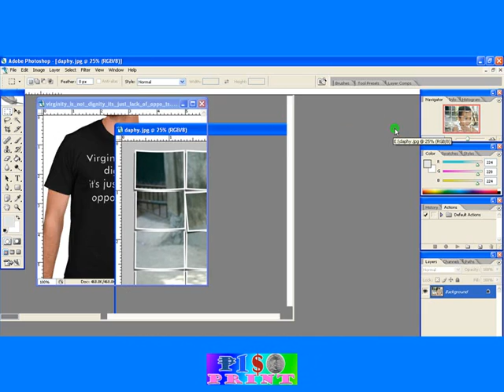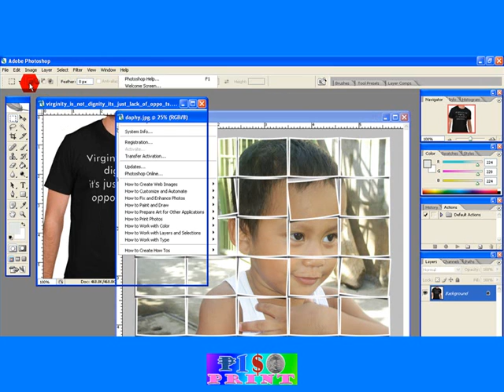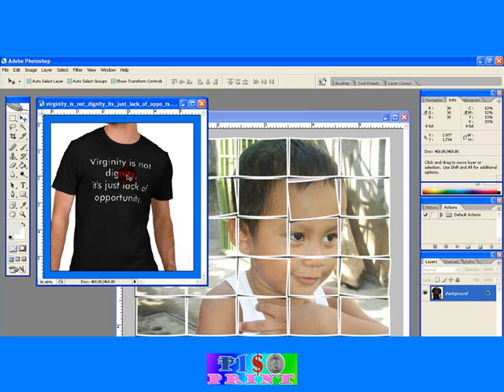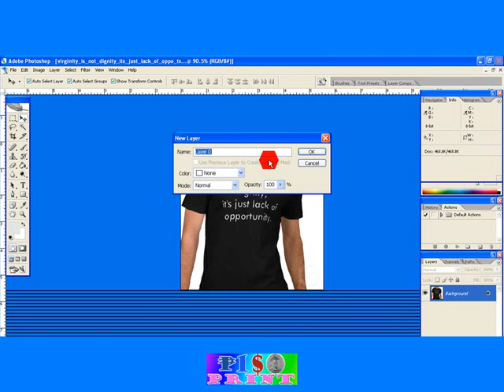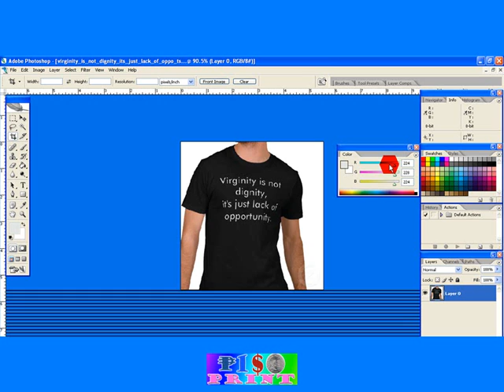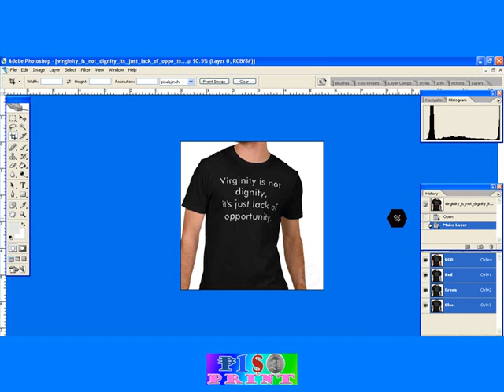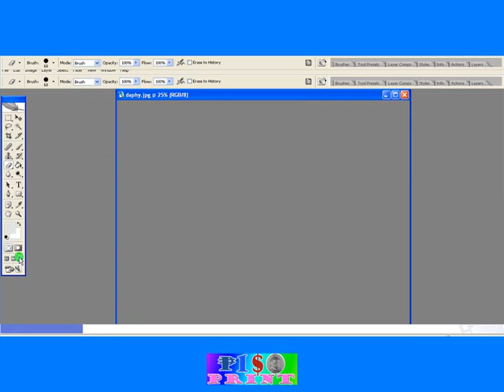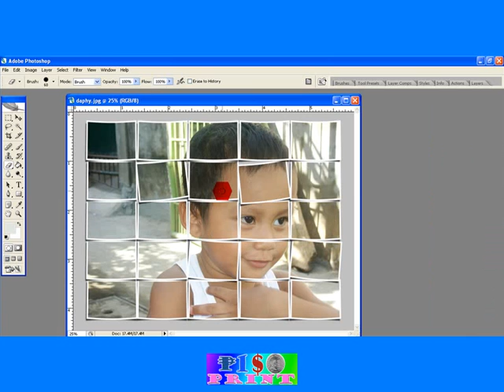02 Setting the Workspace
To Learn more about Photoshop go to our official website, please Note: these videos were shared for FREE by PISOPRINT.. NOT for SALE. Thanks! Please share also to your friends...